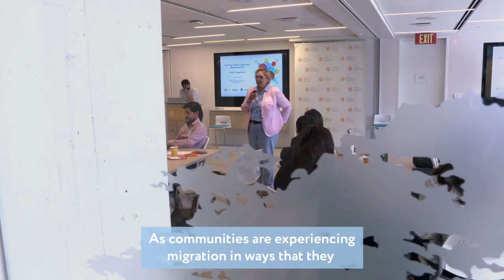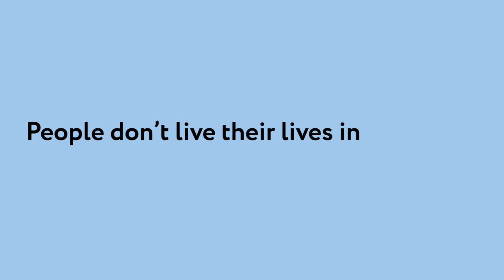Michelle Mittelstadt, from the Migration Policy Institute, on public engagement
Michelle Mittelstadt, Communications director at the Migration Policy Institute (MPI), talks to OTT TV about immigration, acknowledging people’s lived experiences, and MPI's work engaging with the public.

OTT TV offers new insights into the world of think tanks.

For the 2019 series of  OTT TV, On Think Tanks and MediaTank Productions talk to members of the global think tank community, including thinktankers, think tank scholars, policy entrepreneurs and think tank funders, about their experience working with think tanks across the world.